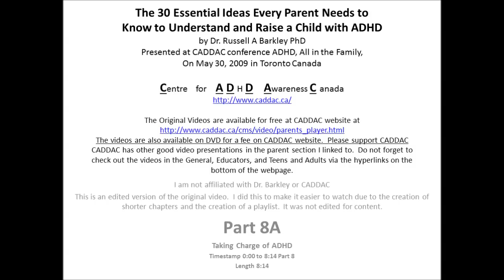30 Essential Ideas you should know about ADHD, 8A 3 Roles Every Parent Should Be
You can watch the original video in full here for free

CADDAC website where you can buy the DVD.  Please support CADDAC

The 3 Roles Every Parent Must Play (They need to do this).

Be a scientific parent. Read widely and educate yourself on ADHD. Experiment with your kid since not all treatments work with all kids, keep on trying till you perfect it.  Be skeptical for there is a lot of bull shit out there on the internet and especially about ADHD.

Be an executive parent and take charge, make stuff happen, you are your parent's guardian and you need to do your best to make things happen and that means making yourself the president, the executive, the decider.

Be an advocate parent.  Make stuff happen for your kid.